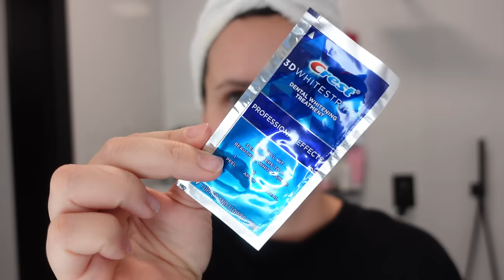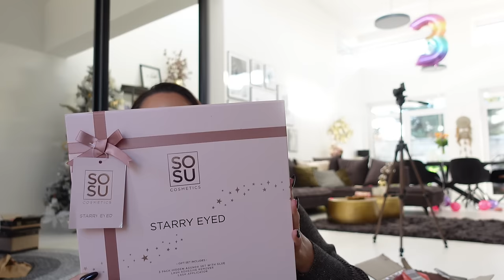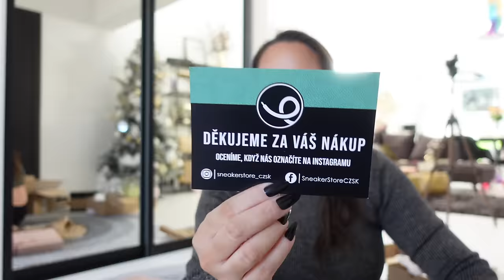Ako pracovať s Dysonom, Lepím si Minora nechty a odbaľujem vianočné kolekcie z Beautymanifesto..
Toto všetko a ešte viac ťa čaká v dnešnom videu ❤️

Maska na vlasy Chroma ID 5-1

Arabské oleje
Afnan Jamal

Afnan Silver Musk

Dúfam, že si dnešné video užijete spolu somnou❤️

Ak ma nemáte dosť, môžete ma sledovať aj na instagrame

- DELIGLOW10 (-10% na celý nákup, neplatí na už zľavnený tovar)